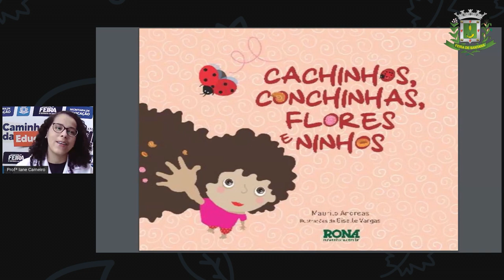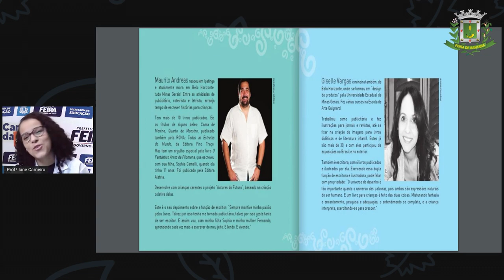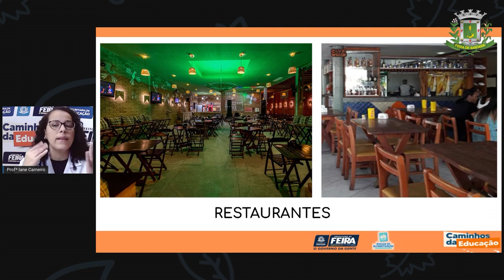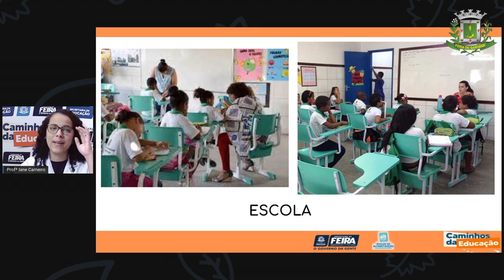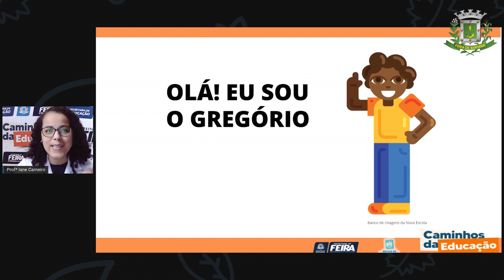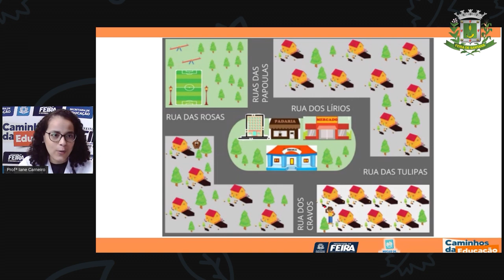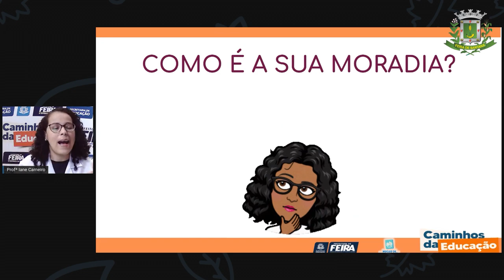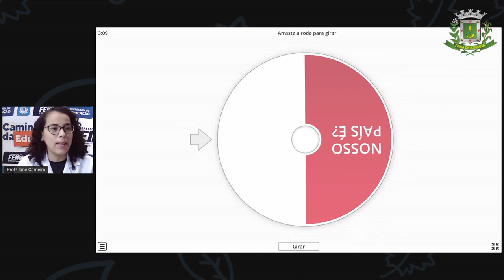1ºANO Aula 77 Profª Iane Ciencias Humanas - Onde vivemos